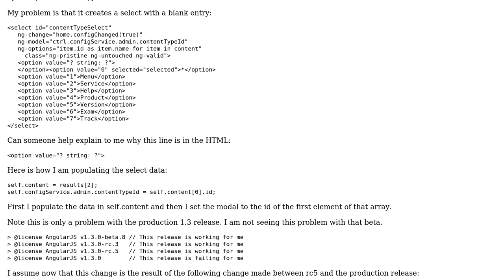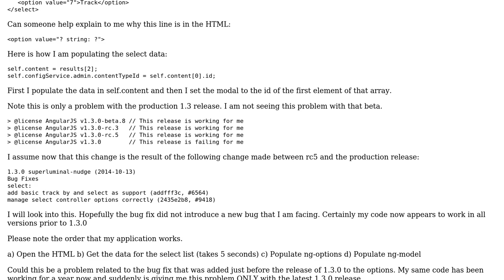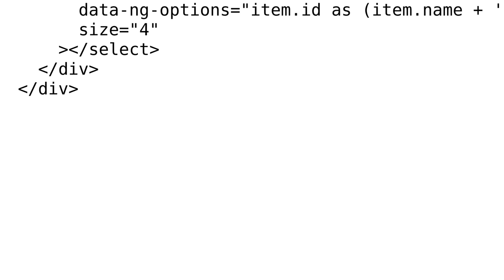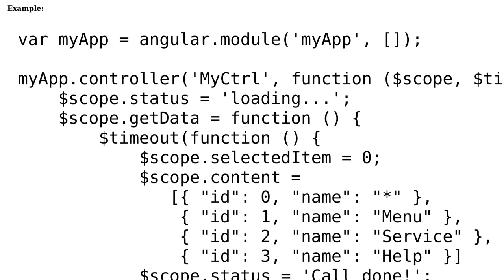Move from final 1.3 rc to 1.3.0 - ‹select› option problems after ‹select› bug fixes made in the...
Move from final 1.3 rc to 1.3.0 - ‹select› option problems after ‹select› bug fixes made in the move